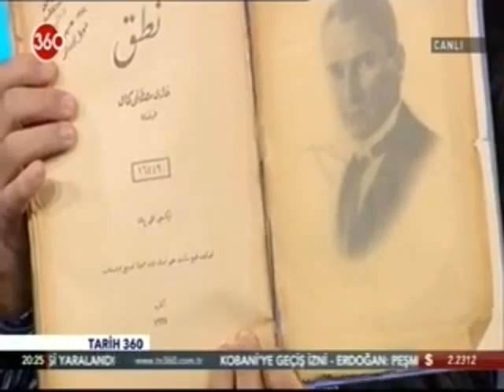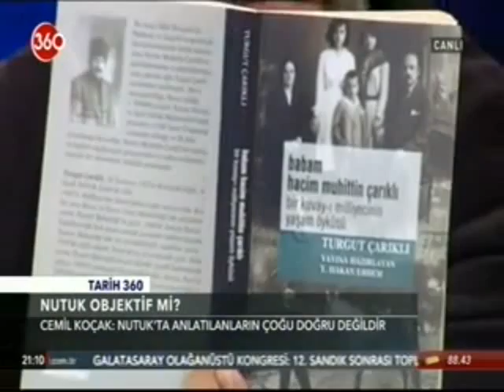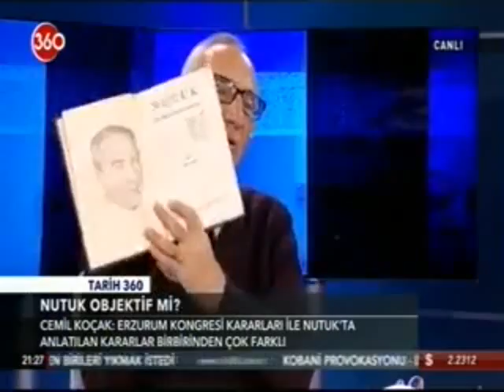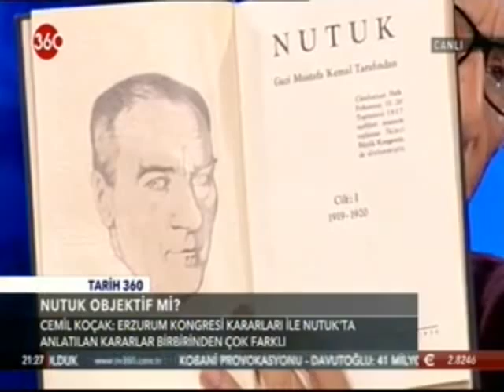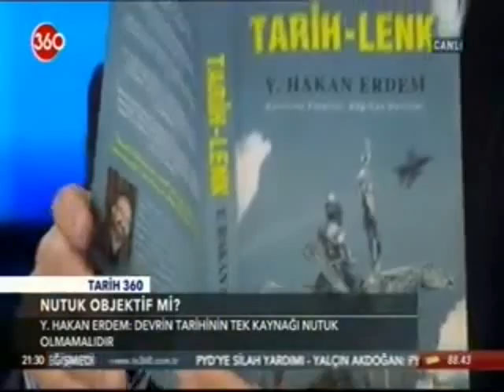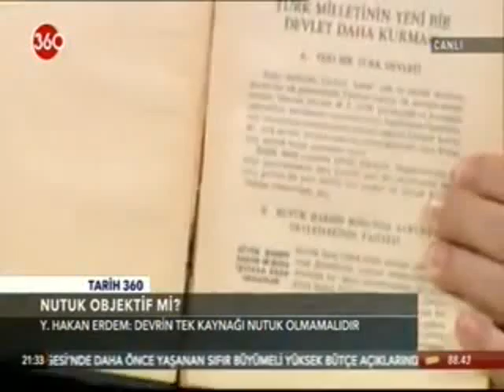Tarih360 Nutuk hep doğru mu söyler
Nutuk okunalı neredeyse 90 yıl olacak; ama hâlâ kapsamlı bir kritiği yapılamadı.

Atatürk, yıllar sonra Nutuk’ta Mersinli Cemal Paşa’nın konumunun kuşkulu olduğunu belirtmek suretiyle, onun Heyeti Temsiliye’nin hükûmet içindeki temsilciğinin sadece kendi beyanı olduğunu ileri sürerek, aslında geçmişi itinayla temizliyordu. Bu örnekle Nutuk’un hiç olmazsa bir yanlışına değineyim bari. Üzerinde uzun zamandır çalışıyorum çünkü. Nutuk’un bir edisyon kritiği hazırlanmadıkça bu konunun yeterli düzeyde işleneceği kanısında da değilim.

Mersinli Cemal Paşa’nın konumu

 Millî Mücadele döneminde İstanbul’da Damat Ferit Paşa’nın istifasının ardından Ali Rıza Paşa Hükûmeti’nin kurulmasıyla birlikte, Heyeti Temsiliye ile yeni hükûmet arasında yakın temasların başladığı aşamada, Mersinli Cemal Paşa’nın yeni hükûmette Harbiye Nazırı olması, yeni gelişmelerin başlangıcı olarak kabul edilmişti. Atatürk, Nutuk’ta bu gelişmeyi şöyle anlatmaktadır:

 “Sadrazam Paşa ve rüfekayi kiramının -içlerinde, biraz sonra görüleceği veçhile, Kuvâyı Milliyye’nin murahhası [temsilcisi] olarak Heyeti Vükelâ’ya [hükûmete]  dahil olduğunu beyan eden [Mersinli] Cemal Paşa bulunmuş olmasına rağmen- hükûmeti işgal ettikleri güne kadar makasidi milliyyenin [millî amacın] neden ibaret olduğunu bilmediklerini söylemeleri, cayi istigrab görülmeye seza değil midir? Bundan daha ziyade calibi dikkat nokta, makasidi milliyyeye riayet edip etmemek hususunda karar verebilmek için, evvel emirde kongreler mukarreratını talep eylemeleridir.

 Halbuki bu kadar dağdağaya ve tatbikatı selefinin sukûtuna bâdi olan kongreler mukarreratını bilmemelerine imkân tasavvur olunabilir miydi? Maksatlarının zaman kazanmak ve bize karşı hiçbir taahhüde girmeksizin, yeni ve şeytanetkâr tedbirlerle milleti iğfal ederek, husul bulmuş olan tesanüt ve irtibatı gevşetmek olduğuna asla şüphe etmedim. Fakat rüptür [ilişkiyi kesmek; bozuşmak] olacaksa, ben de evvel emirde onların bütün muzmerratını millet nazarında tebarüz ettirecek bir tarzı hareketi tercih ettim. Binaenaleyh Sadrazamın ve rüfekayi kiramının talebini is’af ettim. 4 Teşrin-i evvel 1919 tarihli telgrafla, kongre beyannamesini aynen ve nizamnamenin yalnız teşkilâta müteallik nikatı esasiyesini de hulâsaten bildirdim. Muhaberatı resmiyeye hiçbir taraftan girişilmemesi hakkında tekrar umumî tebliğler yapıldı.”

 Bu satırlarda Atatürk, açıkça Mersinli Cemal Paşa’nın Heyeti Temsiliye’nin hükûmet içindeki temsilciği rolünü reddediyordu. Ona göre, bu sadece onun beyanından ibaretti. Şimdi bakalım gerçekten de öyle mi?

Ali F. Cebesoy’ın yazdıkları

Şimdi de aynı gelişmenin başkaca paşalar tarafından nasıl anlatıldığına bakalım: Ali Fuat Cebesoy da, anılarında aynı konuya değinmektedir:  “Mersinli Cemal Paşa’ya gelince; tamamen bizden sayılırdı. Kendisini hükûmet içinde Kuvâyi Milliyye’nin bir mümessili [temsilcisi] olarak görüyorduk. Hükûmetle olan temasımızı onunla yapacaktık.” (Milli Mücadele Hatıraları: s. 265.)